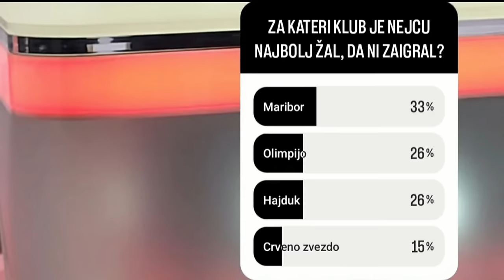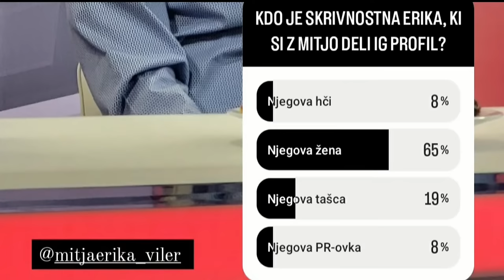Pod prečko, 3. sezona, 13. oddaja: Mitja Viler in Nejc Skubic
V studiu danes gostimo nekdanjega igralca Maribora Mitja Viler in bivši reprezentant Nejc Skubic.